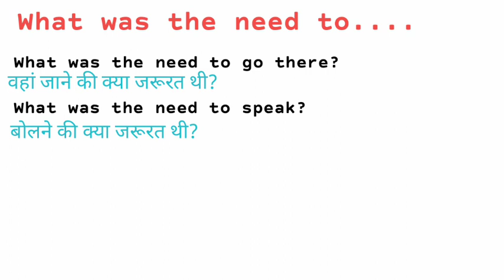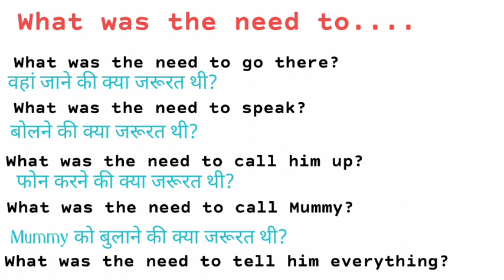What was the need to go there||Daily use english sentences#learnenglish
What was the need to call him up?
What was the need to go there
learnenglish